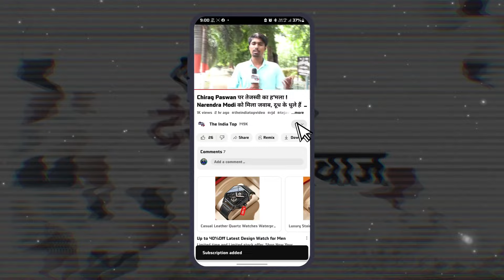Tejashwi Yadav के साथ अब Tej Pratap Yadav भी एक्टिव मोड़ में Tej-Tejashwi को देखने उमड़ी भारी भीड़ !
Tejashwi Yadav के साथ अब Tej Pratap Yadav भी एक्टिव मोड़ में देखिए Tej-Tejashwi को देखने सुनने के लिए उमड़ी भारी भीड़